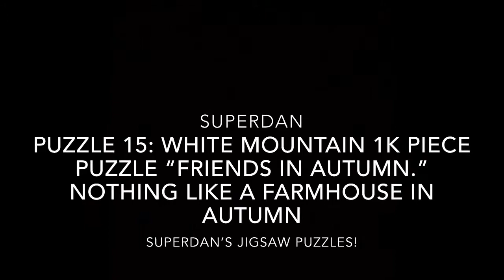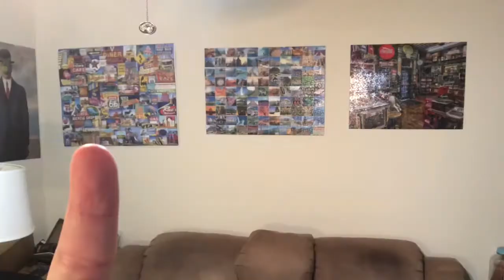Puzzle 15: White Mountain 1k piece "Friends in Autumn"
I decided after the challenges of a poorly constructed puzzle 14 that for puzzle 15 I would make sure it was made from a reputable company. We go with American made White Mountain Puzzles. This one I decided on a picturesque farm scene since it's been awhile since I did a farm. Perfect for Autumn time as well. Reminds me when my wife and I did a drive from one side of Ohio to another in the Fall, saw many scenes such as this one, beautiful agrarian farm life scenes.
Puzzle difficulty of 1-5: 3
Hours of work: 15-20 hours approximately